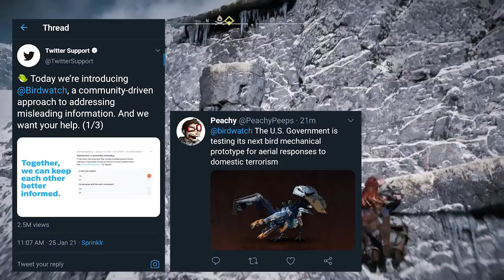[Horizon Zero Dawn] Ep31 Taking down a Thunderbird!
I really gotta get better at this game...

To earn an Entry for the Giveaway of a brand new unopened copy of Horizon Zero Dawn (Ps4), you must:

2) Comment on three (3) videos in this Lets Play series

Winner will be announced at the end of the series, expected in March or April. Best of luck to everyone!